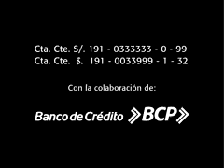"Ana" Ponle corazón al cáncer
En nombre de Dicristina Stair Builders

"Ana" spot 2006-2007. Realizado por la agencia Leo Burnett Perú para la la Fundación Peruana del cáncer. ** Nota sobre los derechos de autor: Este vídeo no es de mi propiedad, hemos cogido una pequeña parte de la obra con fines informativos y de entretenimiento sin ánimo de lucro. En el caso de contener publicidad los ingresos irán al propietario intelectual de la obra.